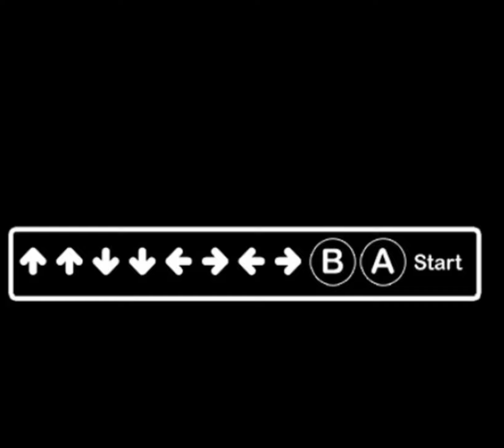Top 5 Hidden Easter Eggs in Games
I will list for you the top 5 hidden easter eggs in games I hope you enjoy and if your new like and subscurb!!!